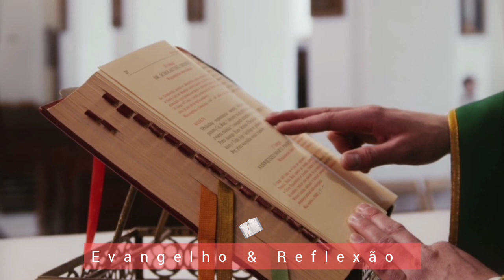Evangelho e Reflexão: AMOR: O maior mandamento!